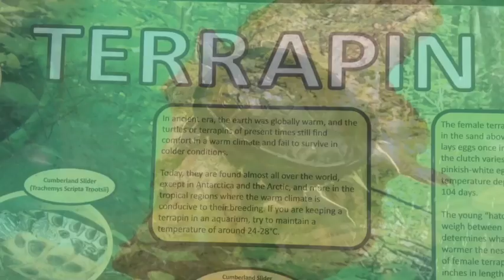Terrapins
Terrapins at the seal sanctuary, Mablethorpe, Lincolnshire